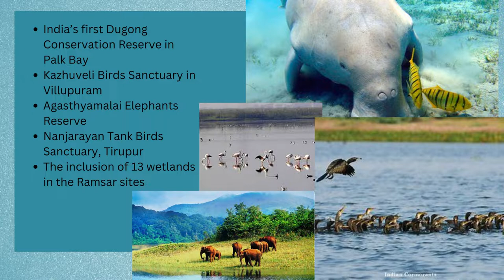Know about India's First Slender Loris Sanctuary | Kadavur Sanctuary